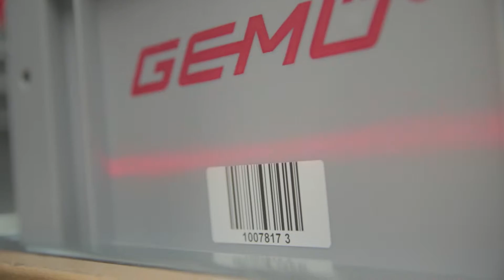viastore baut Produktions- und Logistikzentrum mit Milkrun-System bei Gemü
viastore hat ein Logistikzentrum bestehend aus Hochregallager HRL (Palettenlager) und automatischem Kleinteilelager AKL (Behälterlager) für Gemü gebaut.

Hermann Walter, Bereichsleiter Betrieb und Logistik GEMÜ:
„Die von viastore geplante Anlage hat eine relativ hohe Komplexibilität. Wir haben ein Palettenlager, wir haben ein Boxenlager und wir haben zwei Commissioner, in denen die Waren zusammengeführt werden. Die Commissioner sind durch eine gewisse Fördertechnik miteinander verbunden. Das hat bei der Umsetzung problemlos funktioniert, sodass man durchaus sagen kann: Was viastore anpackt, funktioniert auch."

Matthias Fick, Leiter Logistik und stellv. Betriebsleiter GEMÜ:
„Die Installation komplexer Systeme erfordert einen hohen Grad an gruppenübergreifender Teamarbeit, speziell in der Realisierungsphase. Hier in unserem Projekt haben wir gemeinsam mit viastore sehr schnell die erfoderliche Performance erreicht."

viastore ist ein führender internationaler Anbieter von Intralogistik-Systemen und Intralogistik-Software. Das Unternehmen viastore SYSTEMS GmbH fokussiert sich auf die Planung, die Implementierung und die permanente Verbesserung von System-Anlagen. Die viastore SOFTWARE GmbH bündelt alle Aktivitäten rund um das Standard-WMS viadat sowie um die viastore-SAP-Logistiklösungen (WM und EWM). viastore beschäftigt weltweit 470 Mitarbeiter und erwirtschaftet einen Umsatz von 130 Millionen Euro.